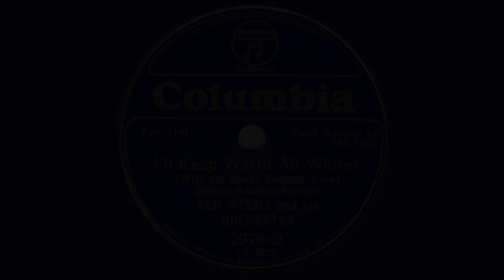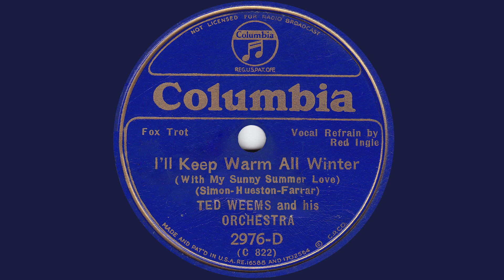1934 Ted Weems - I'll Keep Warm All Winter (Red Ingle, vocal)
Columbia 2976-D - Recorded 11/11/1934 - Ted Weems and his Orchestra -  I'll Keep Warm All Winter (With My Summer Sunny Love), vocals by Red Ingle